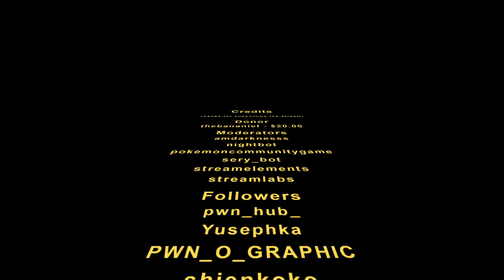Surviving together | vtuber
this was my first actual collab